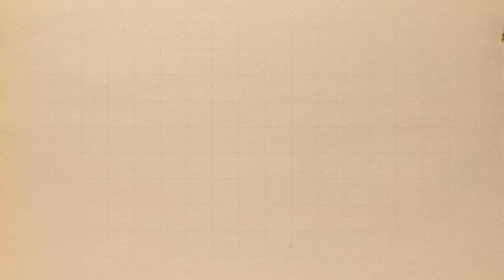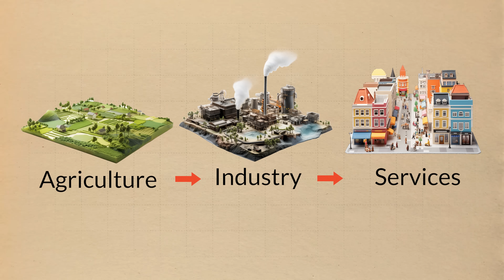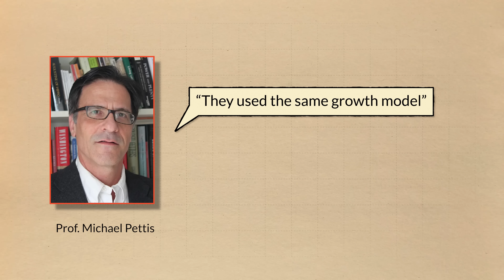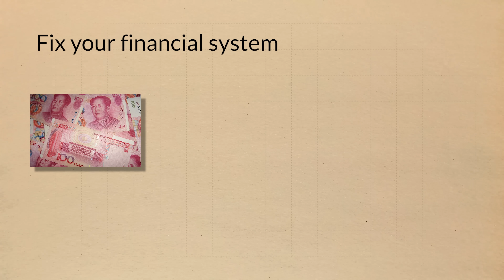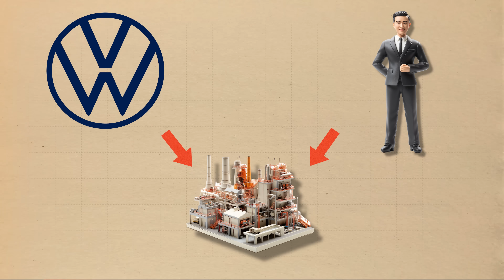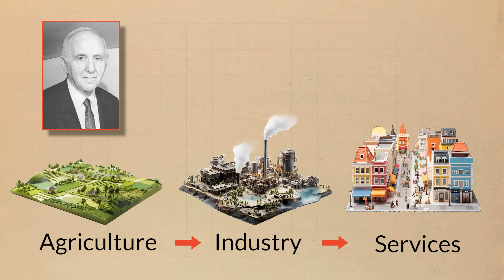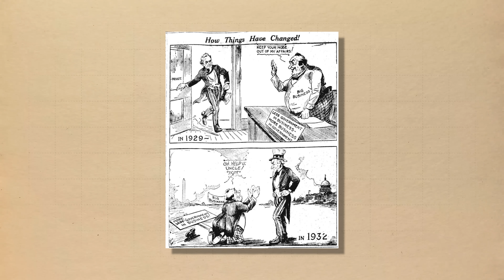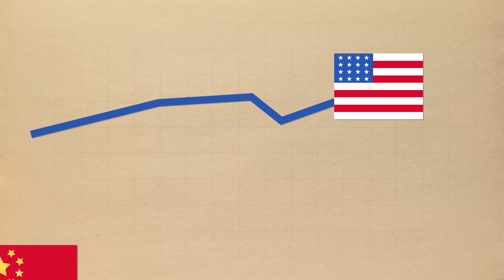Economist explains why China's growth miracle is failing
SOURCES:
I've linked my sources in the blog that goes along with this video. Links are in the text.

Timestamps:
0:00 - introduction
2:55 - the economic miracle
18:56 - tuta
20:31 - why the miracle stopped working
26:20 - the future

Attribution:
- old pictures from Shenzen cc Leroy W. Jemery jr.
- pile of bikes from the South China Morning Paper YouTube channel

Narrated and produced by Dr. Joeri Schasfoort
Edited by Christopher Adewole
Previous title: China's Stagnating Economy: How a Rising Superpower Fell From Grace